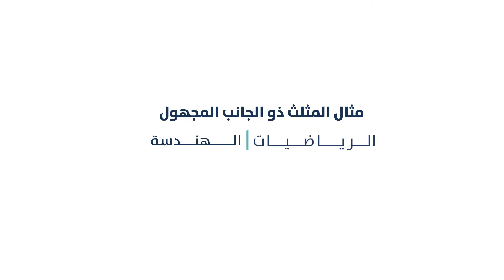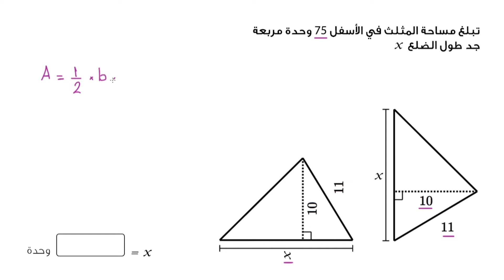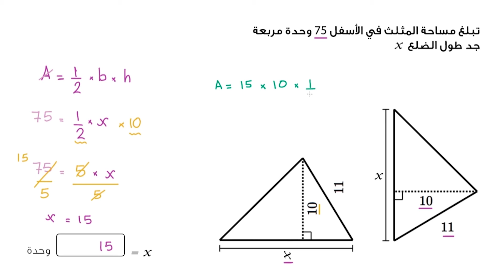مثال المثلث ذو الجانب المجهول | الرياضيات | الهندسة